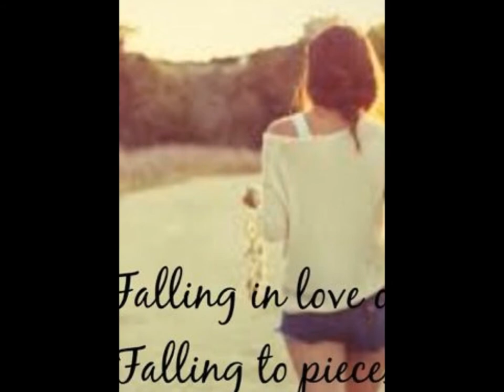PATSY CLINE I Fall To Pieces